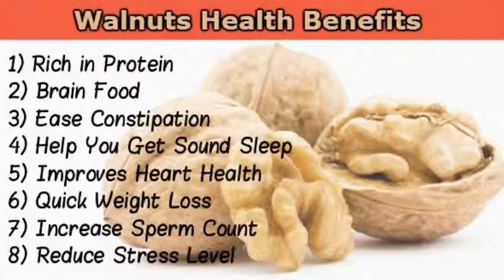1 अखरोट 10 दिन तक रोज़ खाइए35 बीमारियाँ कभी नही होंगी# अखरोट के फायदेwalnutbenefits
benefits of walnut